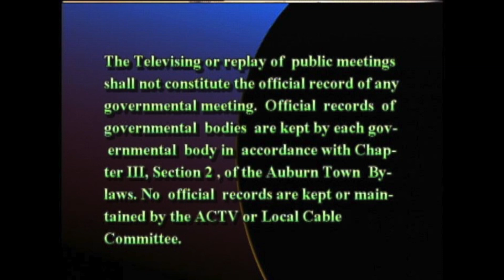Council On Aging - January 14, 2020